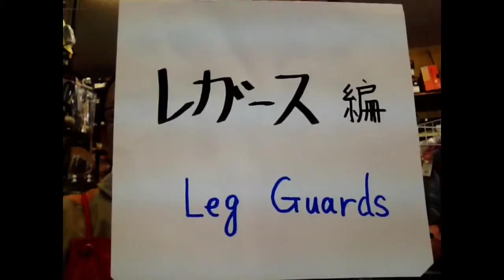野球 baseball shop【#010】 野球 キャッチャーズギアのメンテナンス レガース編 maintain cacher's gear (reg guards)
キャッチャーのレガースのメンテナンスをします